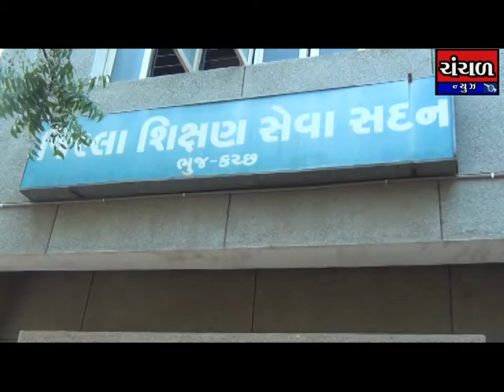દેશમાં જળસંચય પ્રવૃત્તિ અંતર્ગત ગુજરાતમાં કચ્છ જિલ્લાની પસંદગી